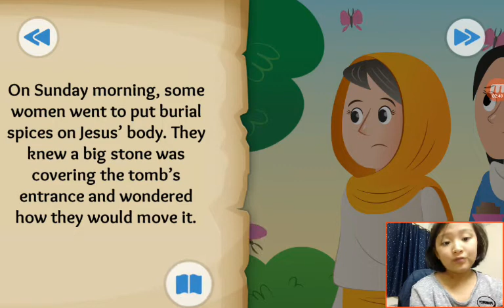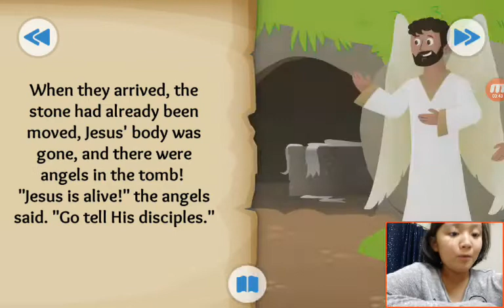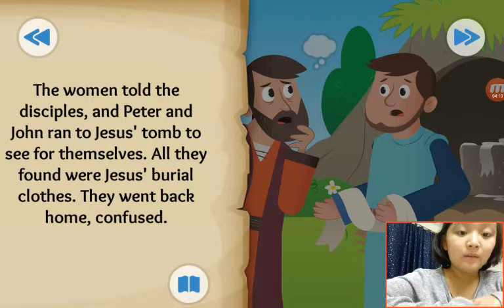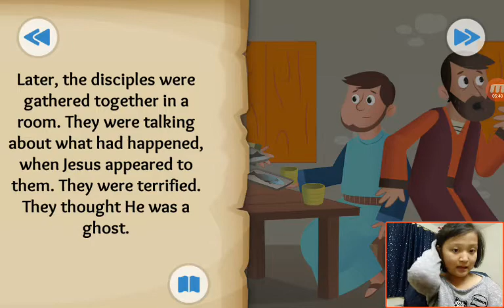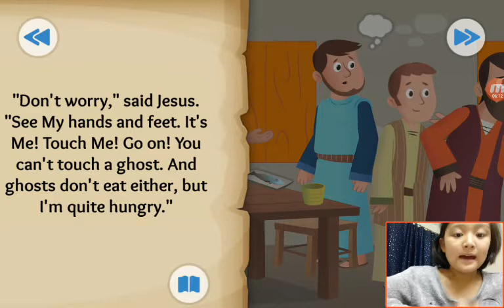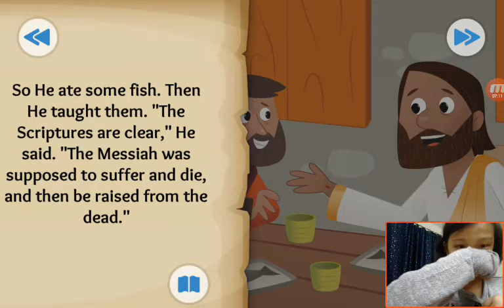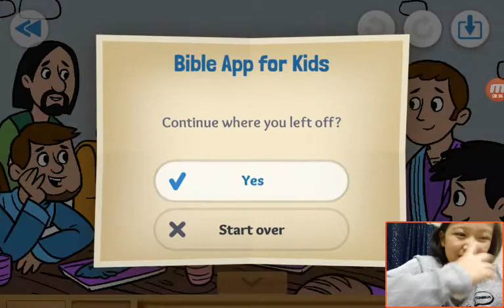‹Kids›Grace：Wonderful Bible Story‹성경이야기›– A Happy Sunday about The empty tomb